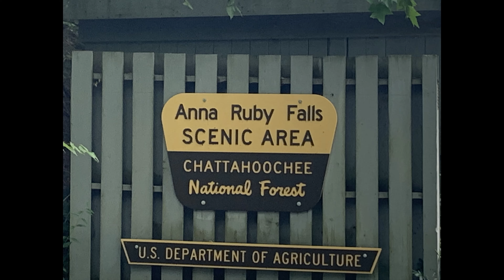Anna Ruby Falls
Anna Ruby Falls is a gem! A must see in Northern GA! Check out the gift shop, too! They have free stickers of "misprinted" stickers and affordable souvenirs.